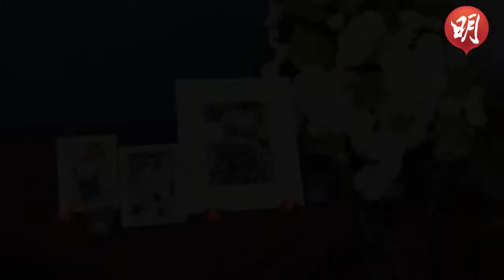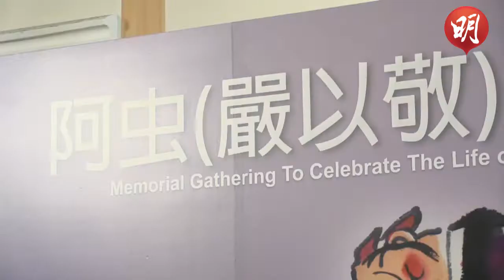「歸自然得自在」 阿虫女兒獲安慰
20181014

原名嚴以敬的漫畫家阿虫今年8月在美國逝世，享年85歲。昨日有近百人在中環聖約翰座堂Li Hall外等候，參加阿虫的追思聚會及作品回顧，向喜愛的畫家說再見。阿虫的生活水墨畫小品中總充滿禪意，他的女兒說在耳濡目染之下，面對生死能更坦然，如今看到父親「歸自然，得自在」的畫作，更另有一番感受，彷彿父親藉畫作安撫她的悲傷。